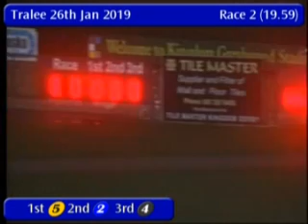IGB - Kingdom Stadium Novice Sprint Stakes Round 1 Heat 1 26/01/2019 Race 2 - Tralee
Race: Kingdom Stadium Novice Sprint Stakes Round 1 Heat 1
Track Name: Tralee
Date: 26/01/2019
Hour: 19:59

Results

1st    5     DUKE OF HAROLD      6/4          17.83
2nd    2     TAKE A CHANCE       1/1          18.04
3rd    4     NOTABOTHERBLITZ     2/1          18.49
4th    6     MILLRIDGE SPY       2/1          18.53
5th    3     GNEEVES BRADY       5/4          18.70
6th    1     SUNDOWN HUNTER      2/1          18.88

|TRL_2019_01_26_02